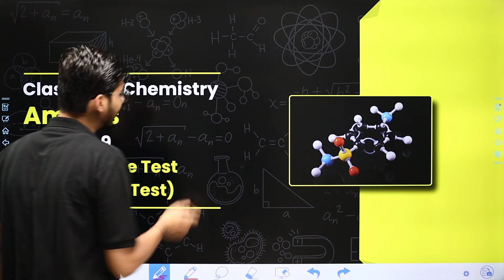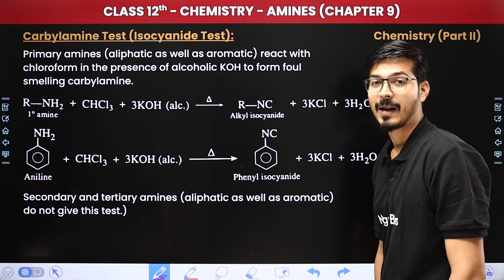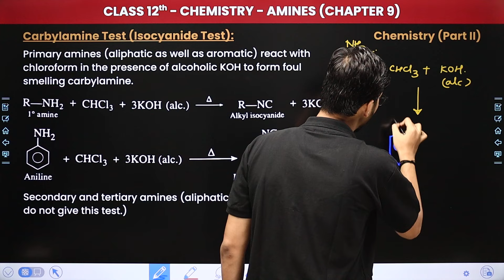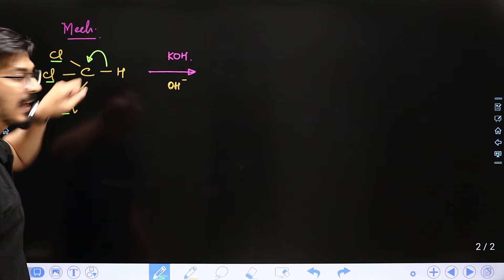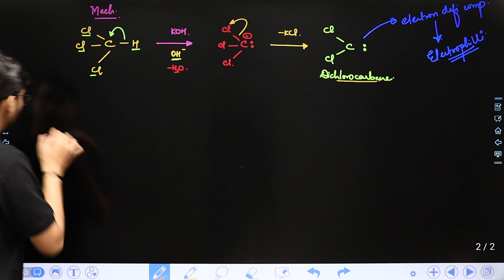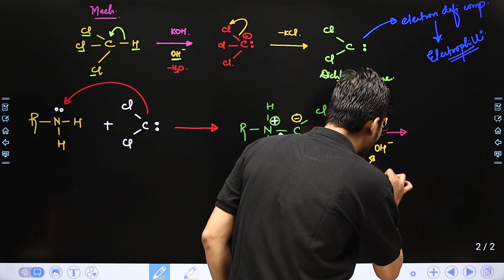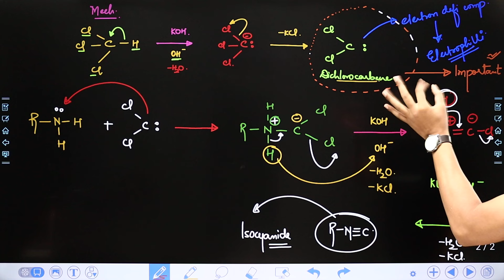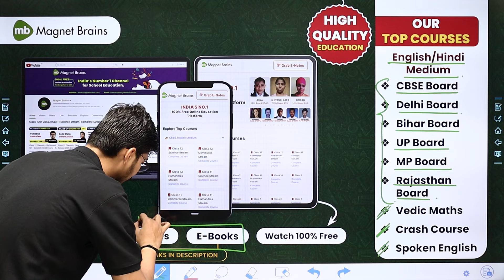Carbylamine Test (Isocyanide Test) - Amines | Class 12 Chemistry Chapter 9 | CBSE 2024-25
✔️ Class: 12th
✔️ Subject: Chemistry
✔️ Chapter: Amines (Chapter 9)
✔️ Topic Name: Carbylamine Test (Isocyanide Test)
✔️ Topics Covered In This Video (By Hemant Sir): In this video, we will be diving into Chapter 9 - Amines of the Class 12 Chemistry. This video covers an important topic - organic, chemistry, organic chemistry, amines organic chemistry class 12, amines, carbylamine test, carbylamine test for amines, carbylamine test class 12, carbylamine reaction, carbylamine reaction trick, isocynide test.
00:00 Introduction: Amines - Carbylamine Test (Isocyanide Test)
02:14 Carbylamine Test (Isocyanide Test)
16:48 Website Overview

class 12 amines ncert
carbylamine test is given by
carbylamine reaction
carbylamine test class 12
carbylamine test procedure
carbylamine formula
carbylamine test mechanism
carbylamine test
isocyanide test is given by
isocyanide test procedure
isocyanide test results
what is carbylamine test